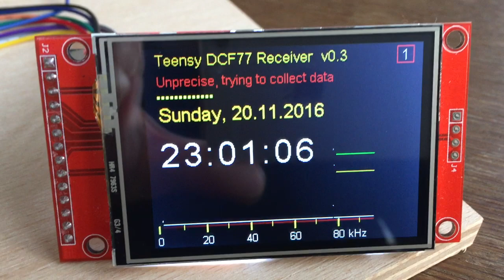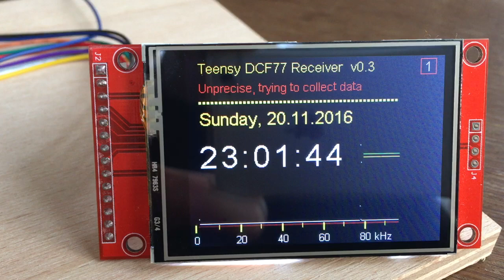Teensy time signal DCF77 Receiver and Decoder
Display accurate time and date from the atomic clock at PTB in Braunschweig, transmitted from Frankfurt by DCF77 on 77.5kHz.
Use the Teensy 3.6 and Teensy audio board.
All the additional hardware you need is a ferrite rod coil and a capacitor (or even less ;-)).
Fully hackable for your specific LF time signal transmitter (60kHz MSF/WWVB/JJY in the UK/USA/Japan, 68.5kHz China etc.: all you have to do is provide the appropriate software decoding algorithm).